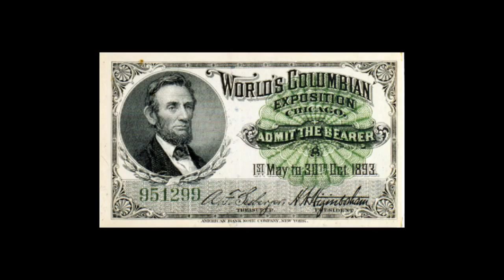A World's Fair Memory from Mary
The Field Museum's exhibit "Opening the Vaults: Wonders of the 1893 World's Fair" takes you back in time to experience the architecture, culture, technology, and spectacle that helped launch the museum over 120 years ago.

Here's Mary's story.